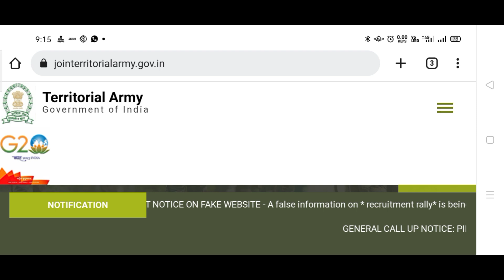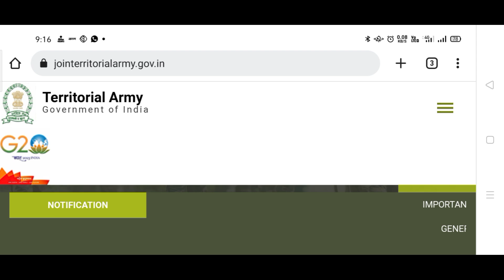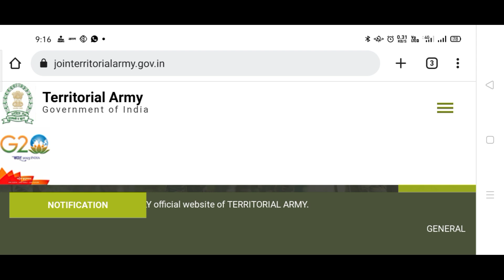TA Army Bharti Update 2023 / Territorial Army Recruitment 2023 / Ta Bharti Kab Hogi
Army TA Bharti Kab Hogi
Army Territorial Recruitment
Ta fake news
Army Ta Kabtak Aayegi
Territorial Army Recruitment 2023
Army TA Bharti Notification 2023
TA Vacancy Notification 2023
TA Open Rally Bharti
Up TA Bharti
All Up Territorial Bharti